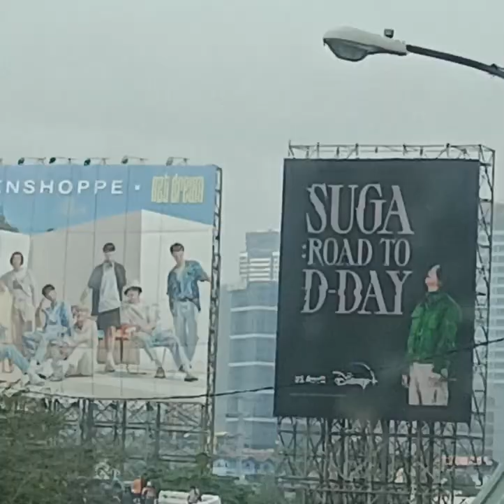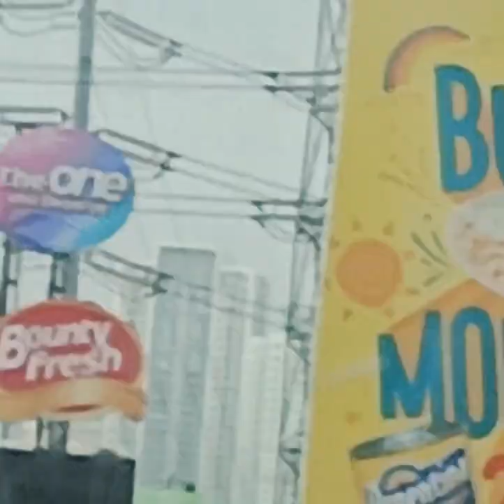Hi-Way Star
Hi-Way..